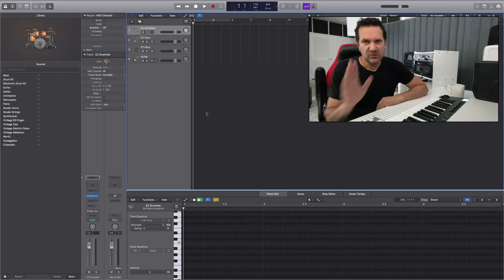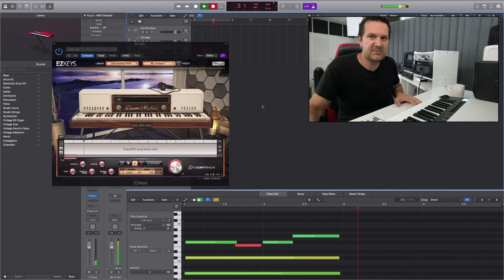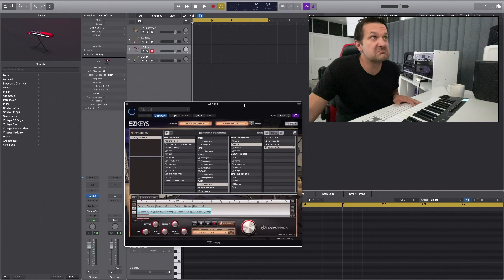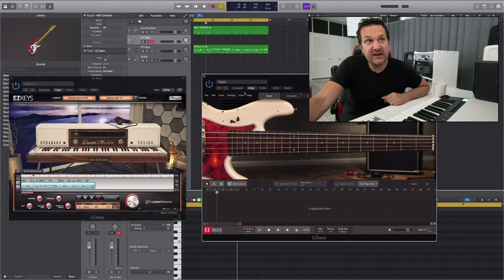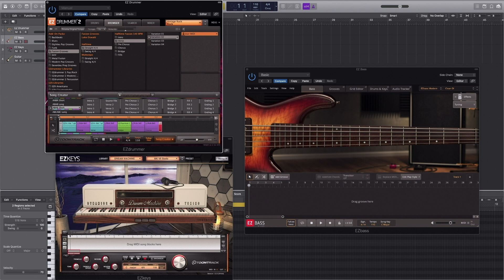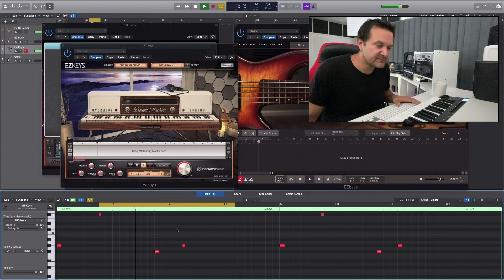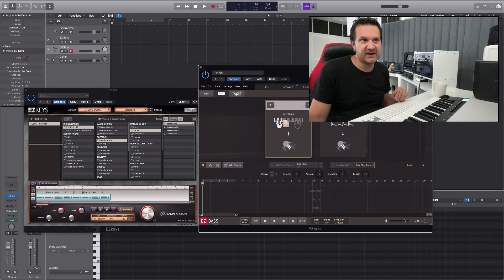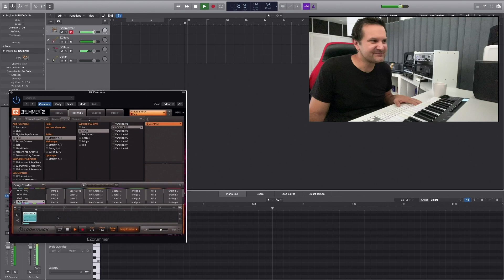Is Toontrack EZ Bass Any Good?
Today we check out the new Toontrack EZ Bass. We'll also use EZ Drummer 2 and EZ Keys. In my opinion, those are the best sounding and easiest tools to create music!